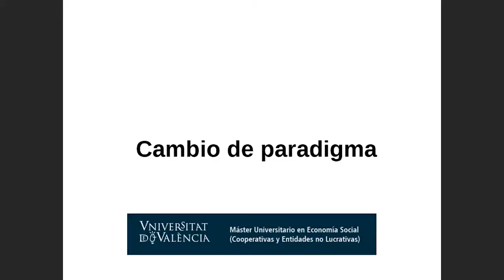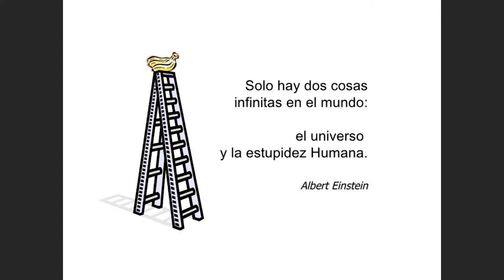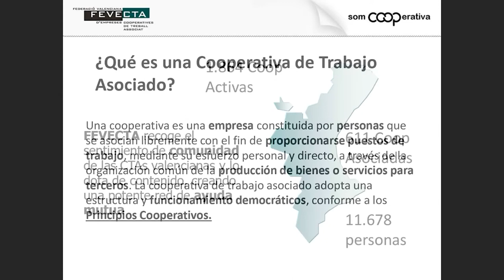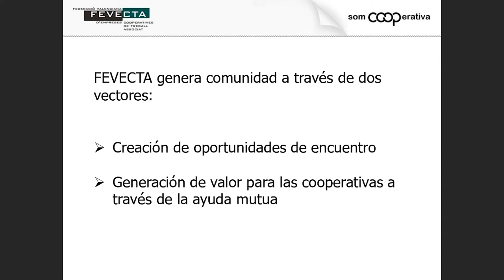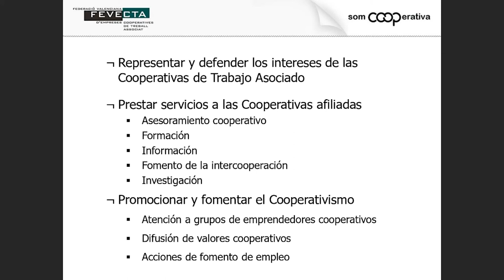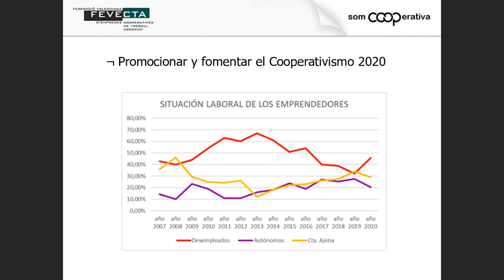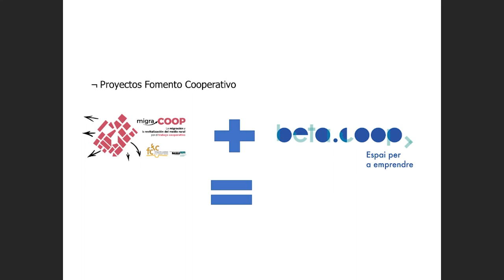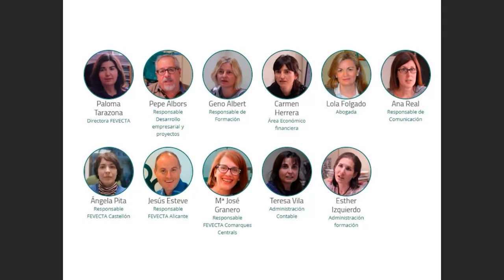Grupo de Innovación Educativa del Máster de Economía Social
Autores: Pepe Albors, de FEVECTA.

Las cooperativas de trabajo asociado y su realidad en la Comunidad Valenciana.